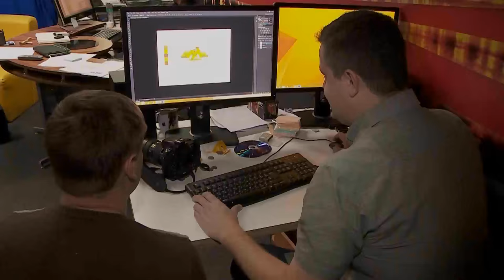Дари Добро. 2 сезон 2 серия